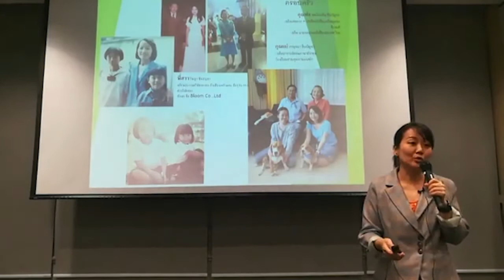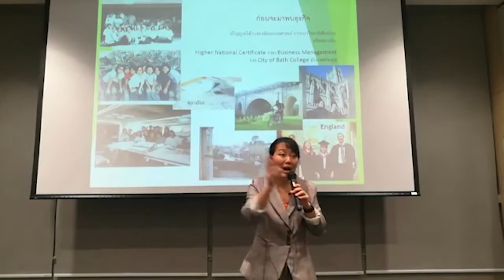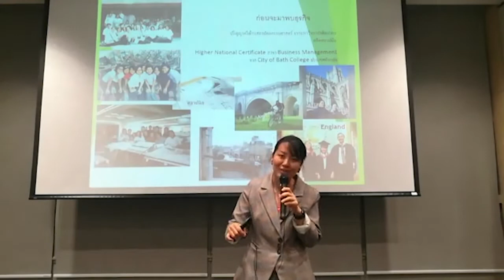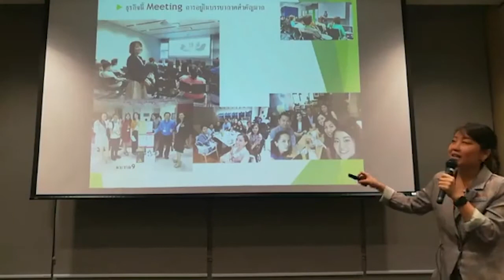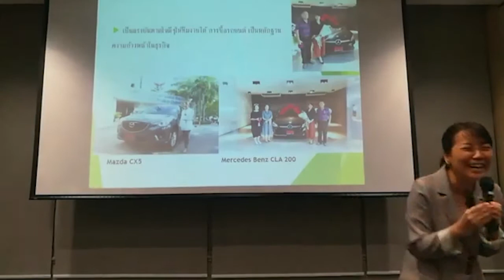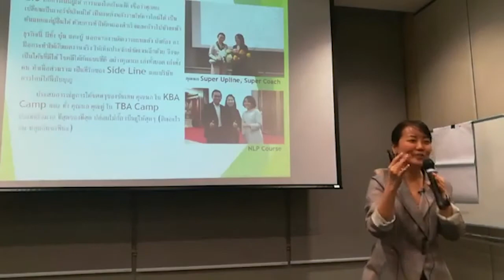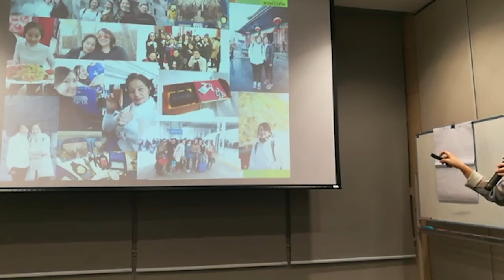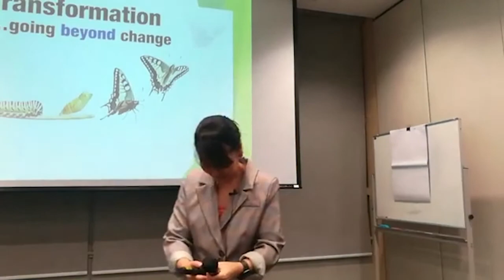สถาปนิกจากอังกฤษ กับ Unilever Life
เส้นทางที่เธอเลือก ไม่มีคนรอบข้างคนไหนเข้าใจ แต่เมื่อเธอยืนหยัดเพื่อชีวิตอิสระ รายได้ที่ได้รับจาก Unilever Life ก็ไม่ธรรมดา